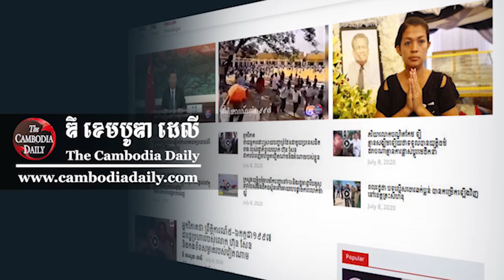លោក ហ៊ុន កុសល់៖ បើ​លោក សម រង្ស៊ី ហ៊ាន​ចរចា​ដោយ​សម្ងាត់ ខ្ញុំ​នឹង​វាយ​ប្រហារ​គាត់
លោក ហ៊ុន កុសល់៖ ប្រសិន​បើ​លោក សម រង្ស៊ី ហ៊ាន​ចរចា​ដោយ​សម្ងាត់​ណា​មួយ ខ្ញុំ​នឹង​ចេញ​វាយ​ប្រហារ​លោក សម រង្ស៊ី មុន​គេ ប៉ុន្តែ​សម្រាប់​លោក កឹម សុខា វិញ ខ្ញុំ​ជឿ​ថា លោក​នឹង​មិន​ធ្វើ​ដូច្នេះ​ទេ។